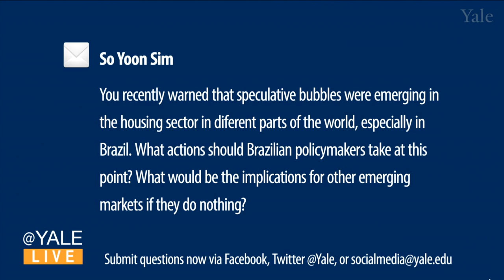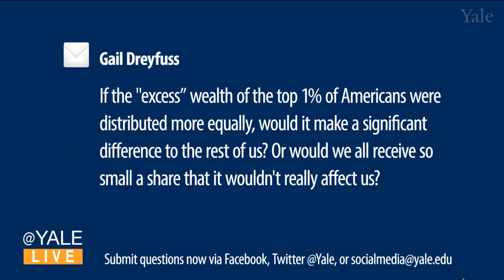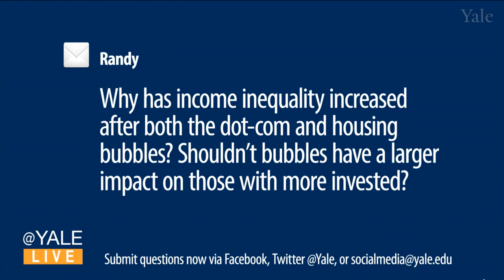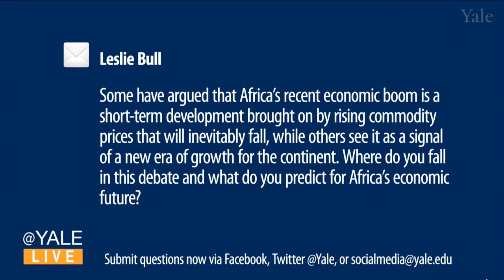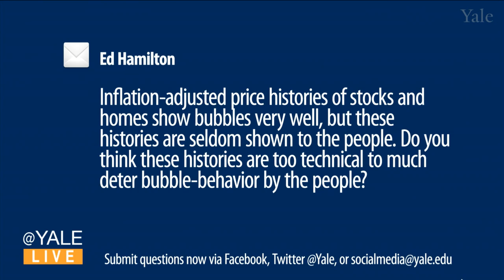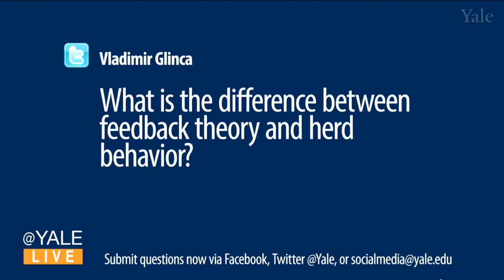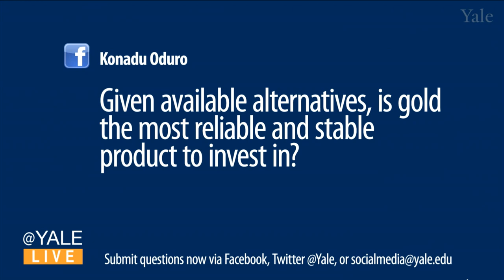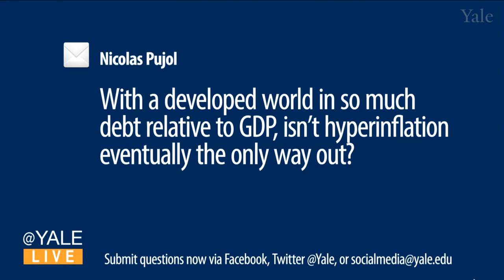with Robert Shiller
A conversation with Yale economist and Nobel laureate Robert Shiller.